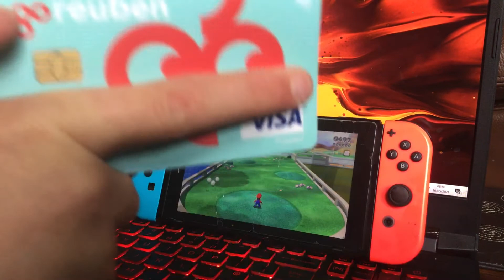Super Mario 3D world plus bowsers fury part2